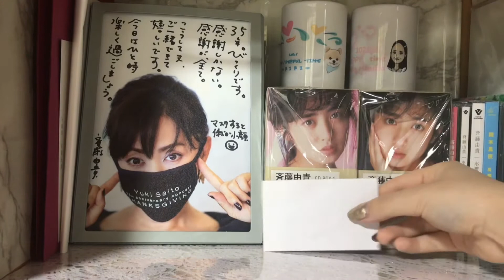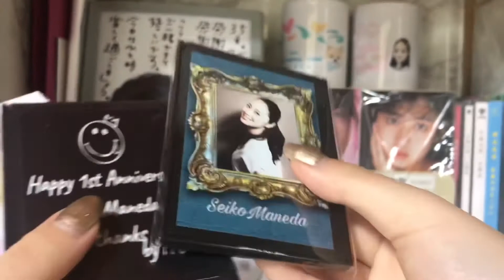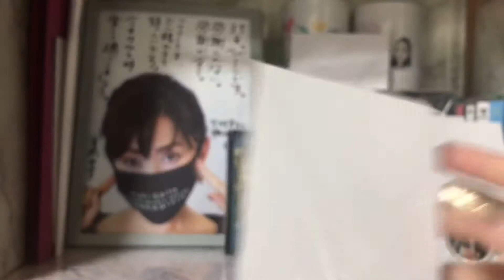˗ˏˋ 17LIVEで当たったプレゼント開封 ˎˊ˗